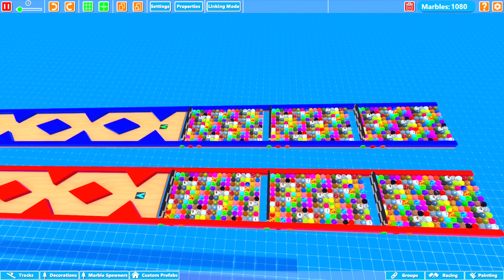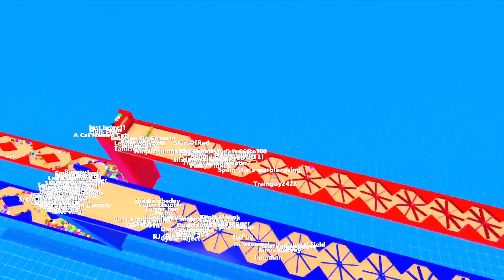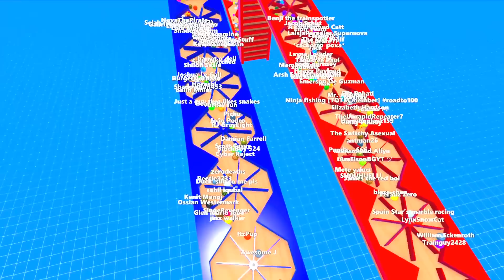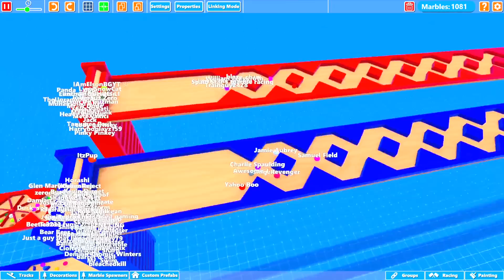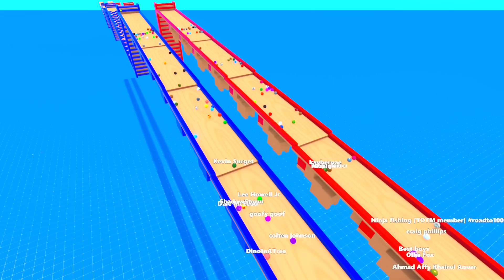MARBLE Race Only 50% Of Marbles Can Win!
Hello everyone! Today we race some more MARBLES!  I hope you enjoy!

Also If you enjoy my channel check out these as well!

Marbles  Marble Race